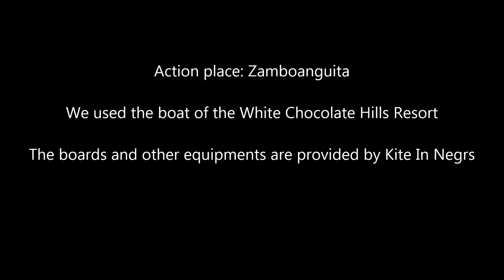Wakesurf in Zamboanguita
A day without wind, no worries, we can still take care of you craving for ride!
After a little snorkeling trip to Apo, we played a bit with the boards on the way back... cool stuff!!